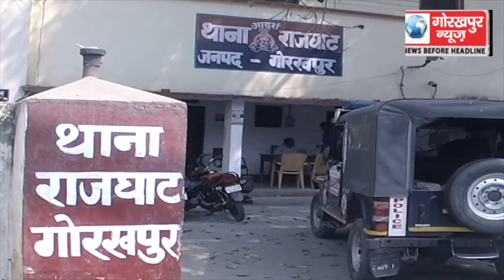प्राइवेट नर्सिंग होम में नाजुक हालत में आई बच्ची के रेफर किए जाने के बाद हुई मौत पर मचा हंगामा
प्राइवेट नर्सिंग होम में नाजुक हालत में आई  बच्ची के  रेफर किए जाने के बाद हुई मौत पर मचा हंगामा, डॉक्टर ने कहा नहीं हुई थी नर्सिंग होम में मौत GORAKHPUR NEWS 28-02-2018